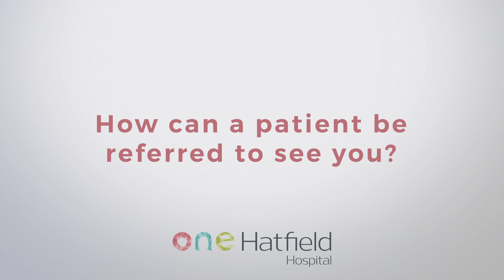One Hatfield Hospital - Mr Rajeev Sharma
Consultant Orthopaedic Surgeon Mr Rajeev Sharma discusses the new state of the art facilities at One Hatfield Hospital, Hertfordshire's newest private hospital.